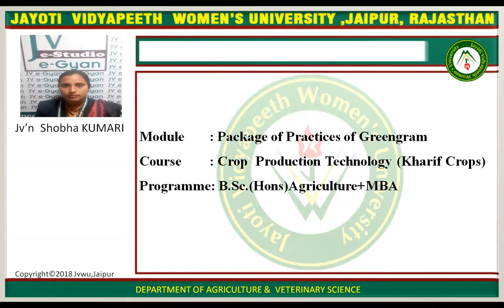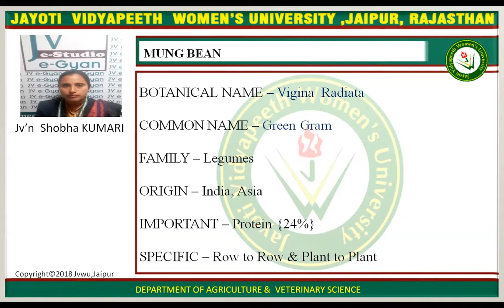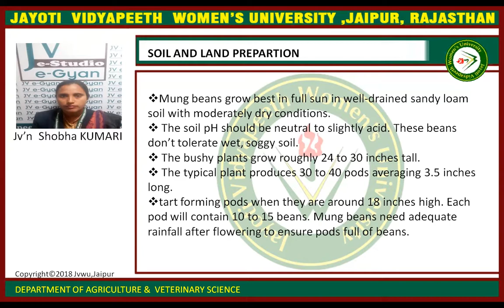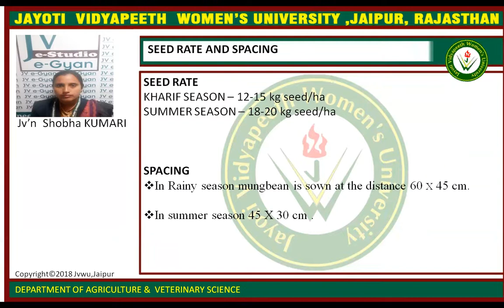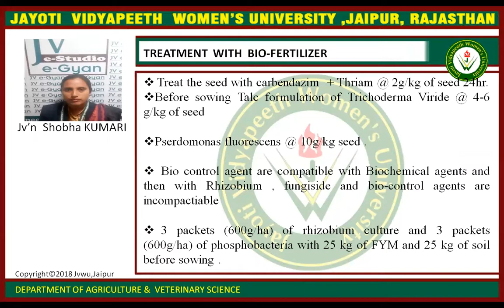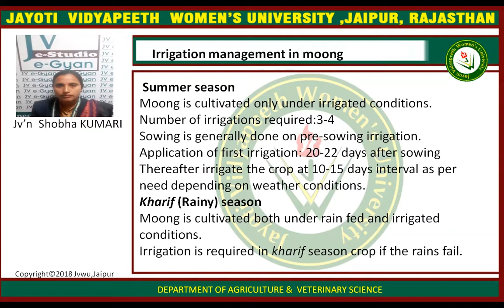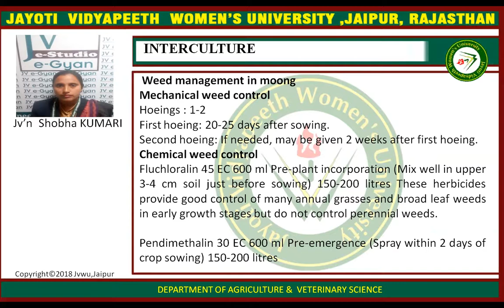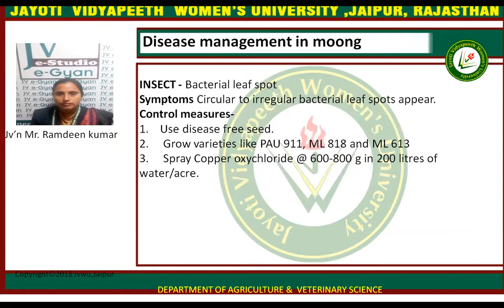PACKAGE OF PRACTICES OF GREEN GRAM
I am Jv’n Shobha kumari